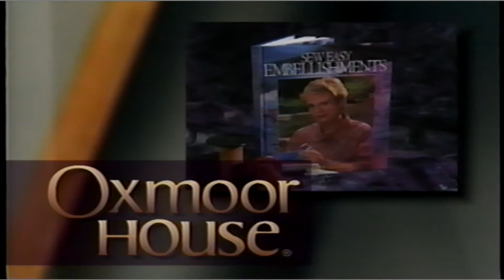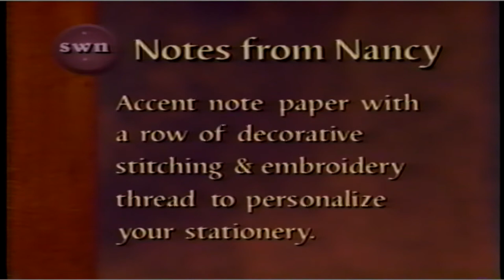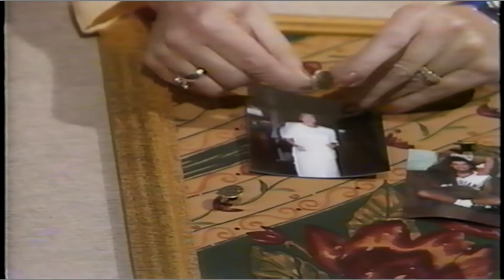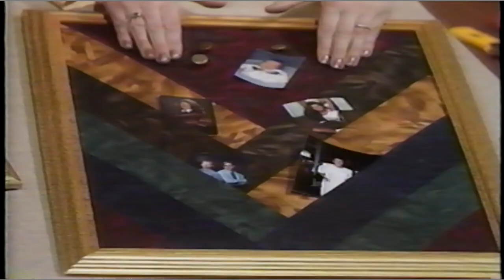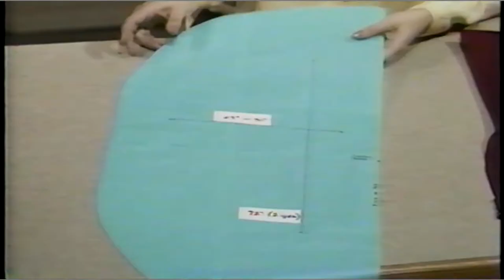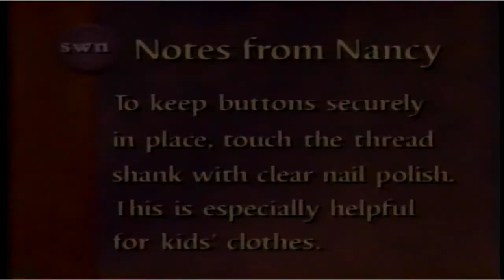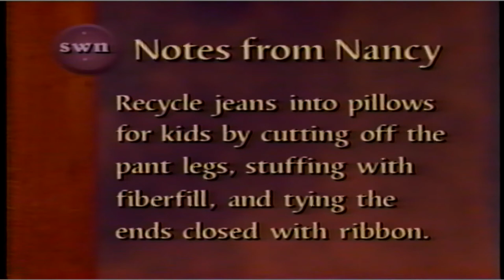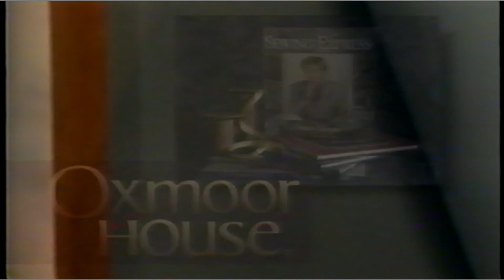Sewing With Nancy (1998)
Instructions and tips for making 13 quick and easy items for gift-giving and home decor!